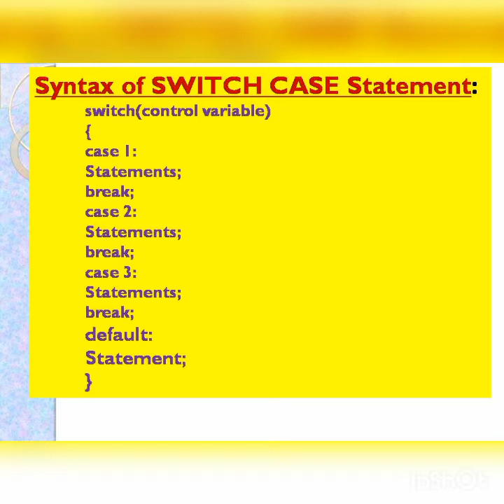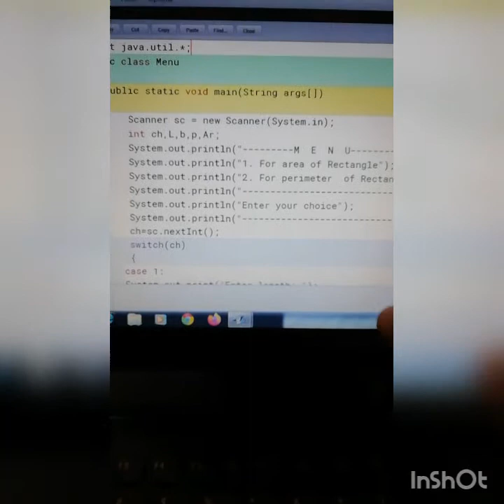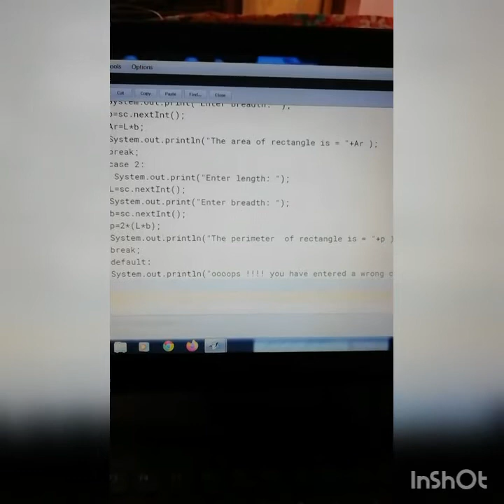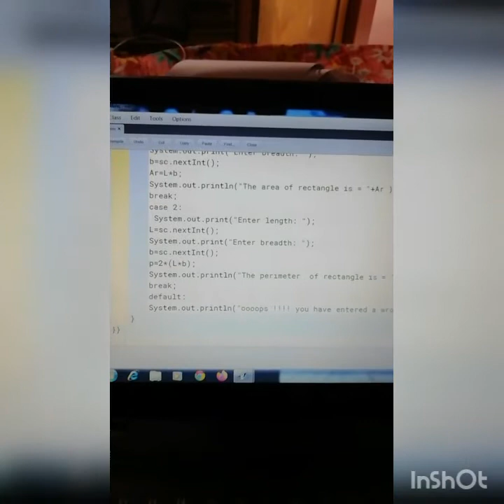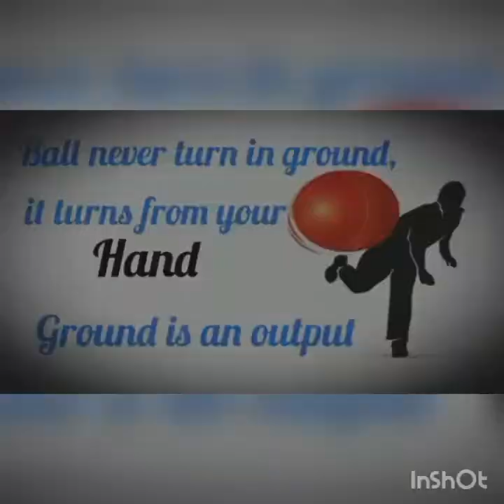Switch case.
Multiple branching statements